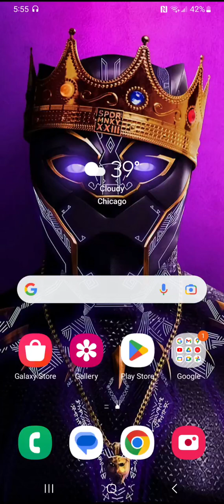time machine GD